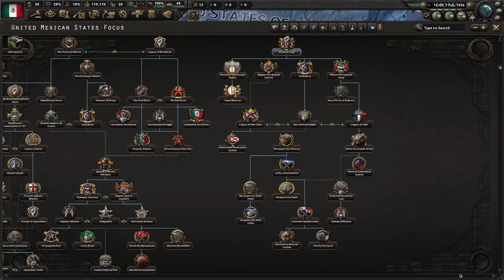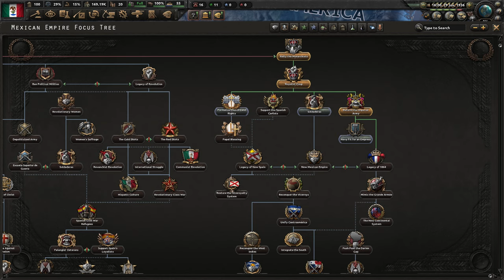[1] HoI4 The Road to 56: Cesarstwo Meksykańskie - Powrót Cesarzowej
Ten film odnajdziesz wyszukując:
Hearts of Iron 4 Equestria at War Mexican Empire PL
Hearts of Iron IV Equestria at War Mexican Empire Gameplay
Hearts of Iron IV EaW Cesarstwo Meksykańskie Let's Play